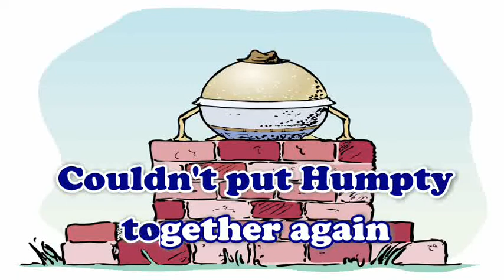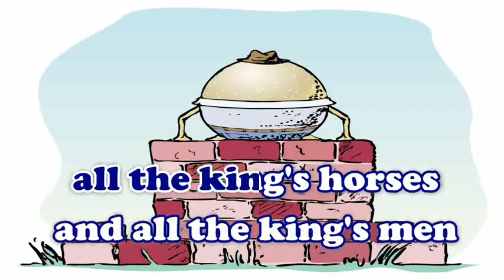HUMPTY DUMPTY - Nursery rhyme with lyrics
Let's sing the most popular Nursery Rhymes  together. On our channel, you'll find many karaoke versions of Kids Songs and not only. You can sing with your family in a wonderful and cheerful athmosphere. You can also sing these karaoke songs with your friends in your birthday party!!